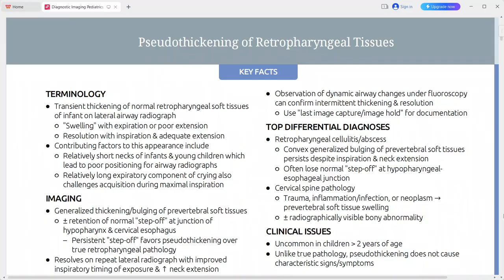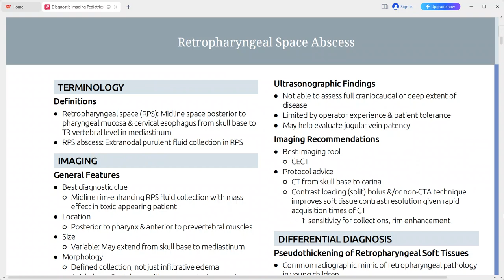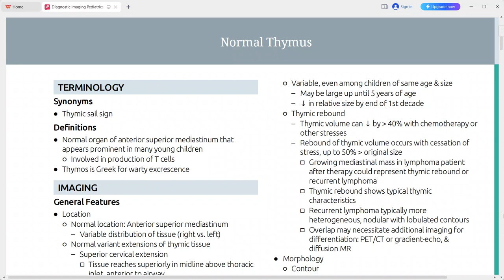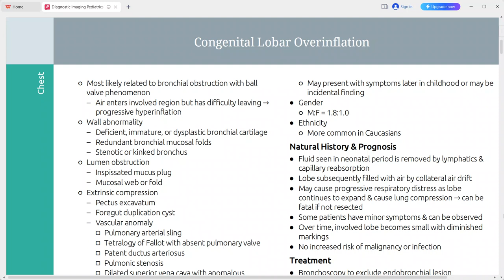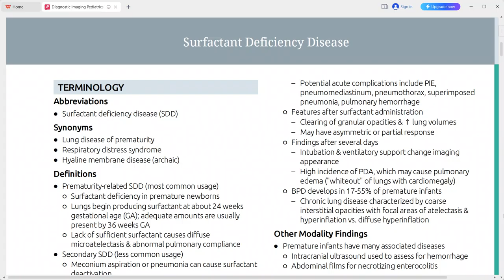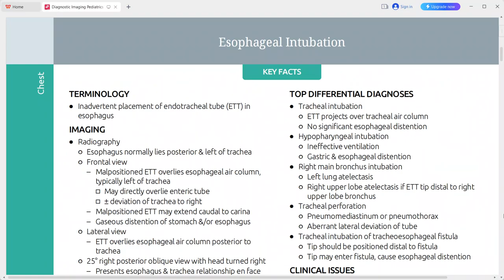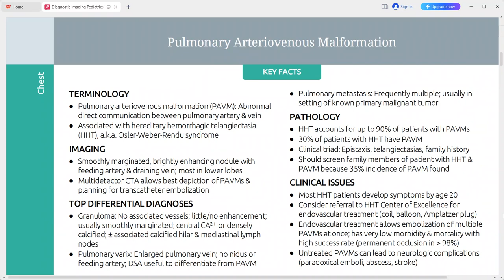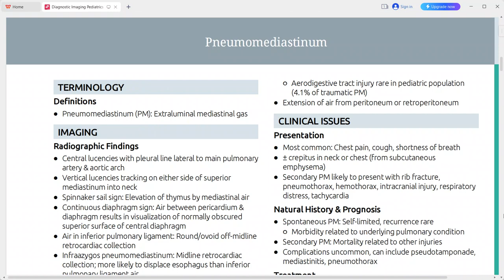PAEDS RADIOLOGY DIAGNOSTIC IMAGING SERIES